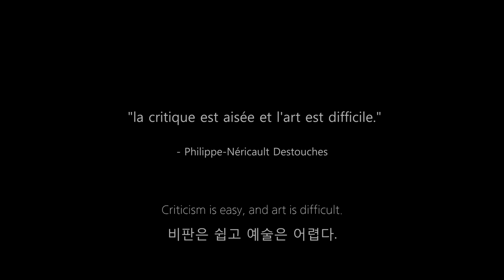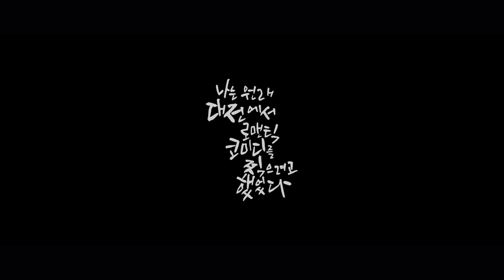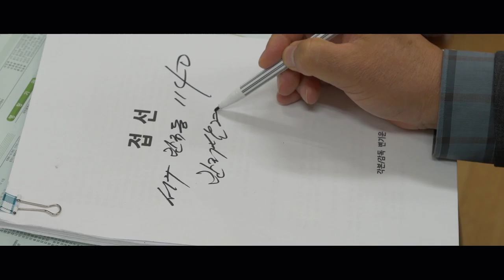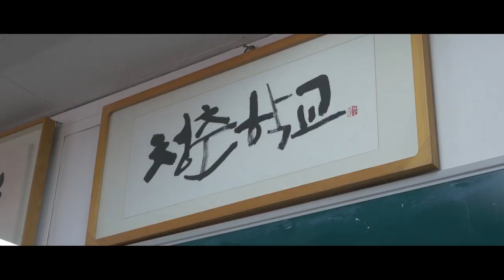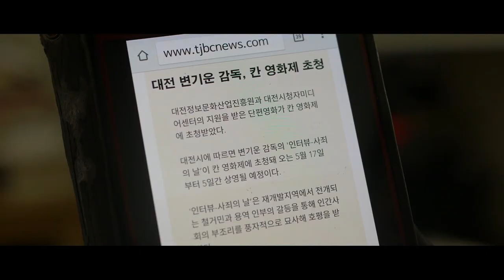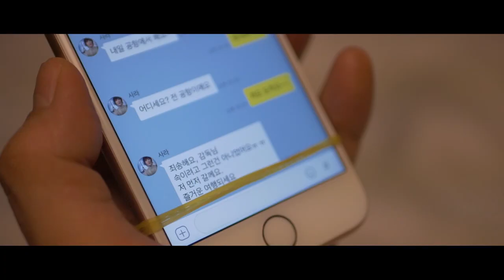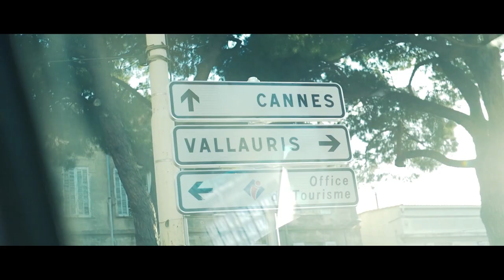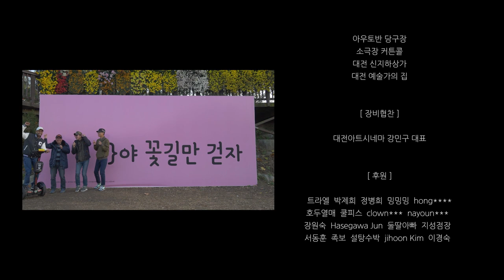Daejeon Romantic Comedy, 대전 로맨틱코미디, Korean independent film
[Korean full movie] What happens when a director
 goes to Cannes with an actress
“I'll make you the best actress..”

This channel is a channel operated by a movie distributor and has copyrights for all contents.
More movies will be uploaded in the future.